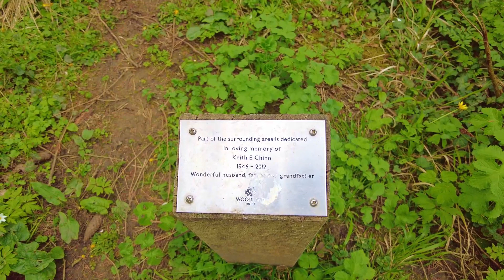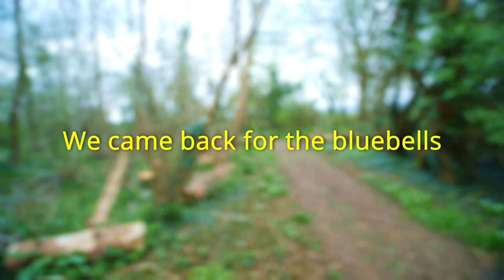The Bluebells of Loxley woods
Hi All
In this video the intrepid Amy sally forth to Loxley woods in search of bluebells. It turned out we were about a week to early so we went off to see what else we could find. I learn how to recognise a chiff chaff and what a Primrose looks like.
Watch to the end because we go back a week later and find the bluebells. Enjoy.